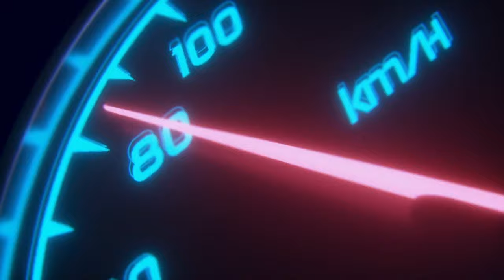M365 AWD short ride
Here is a short video of the recent AWD setup we rebuilt last month! Enjoy.